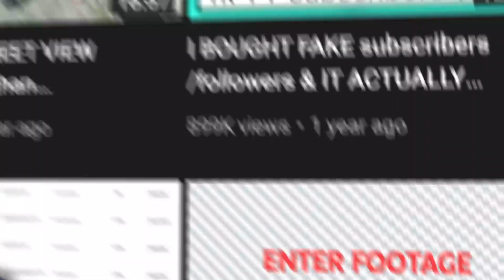YouTube Video to Video Transition - Dark Theme - AE Template